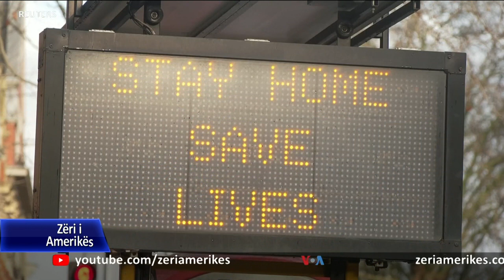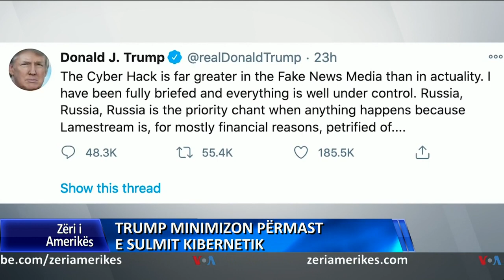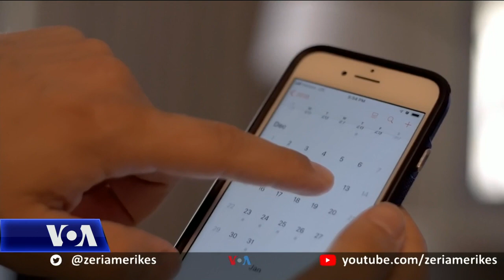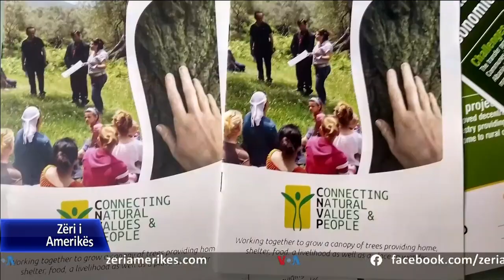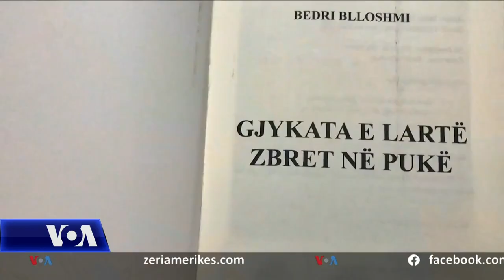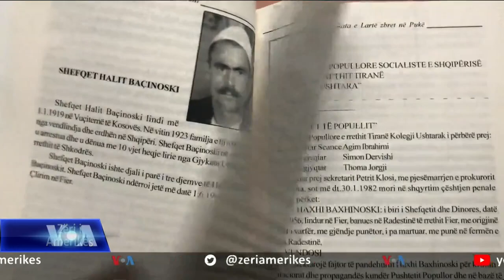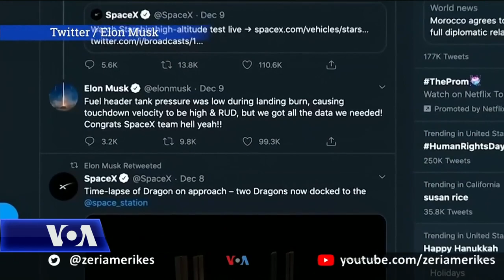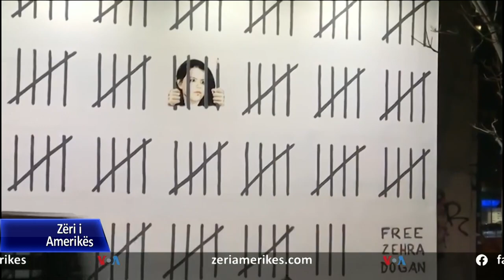Ditari 20 Dhjetor 2020